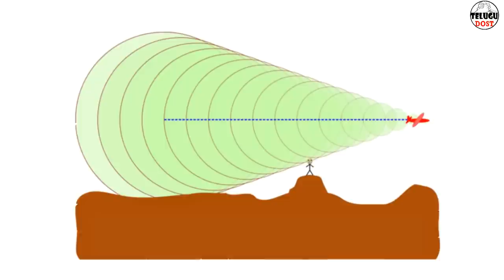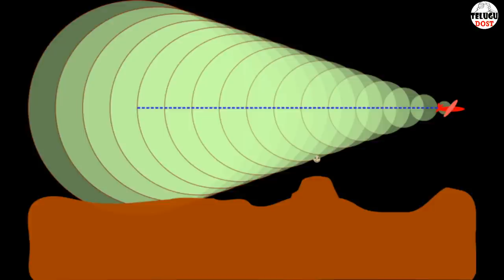3 BIGGEST UNSOLVED MYSTERIES IN INDIA | Telugu Dost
HORROR

▶▶▶▶▶▶▶ DISCLAMIER ◀◀◀◀◀◀◀◀-
This video for educational purpose only.copyright Disclamier Under action 107 of the coopyright act 1976 ,allowance is made for 'fair use' for purpose such as criticisim ,comment ,news reporting ,teaching ,scholarship and research ..Fair use is a use permitted by copyright  statue that might otherwisse be infringing.Non-profit , educational of personal use tips the balance in favour of fair use

😊My name is sudheer.i am very mush happy to share intresting facts with you through a platform  YouTube. so please keep supporting me, i will do more interesting videos like this